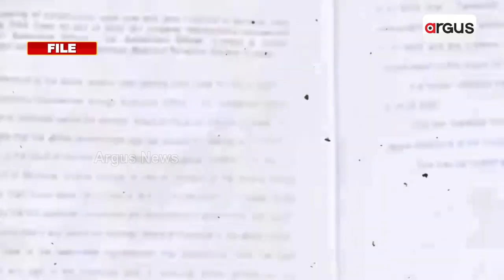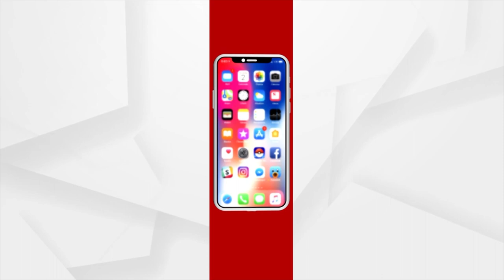Heritage Of Odisha In Danger!